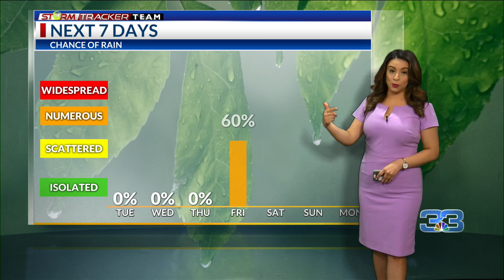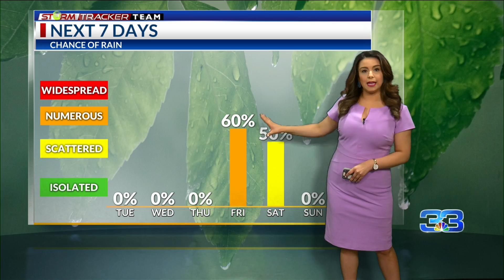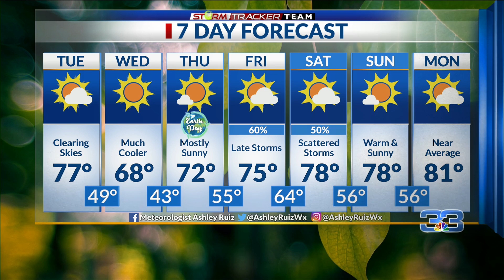StormTracker Morning Forecast (4/20/21)